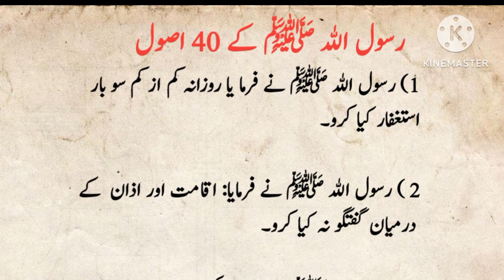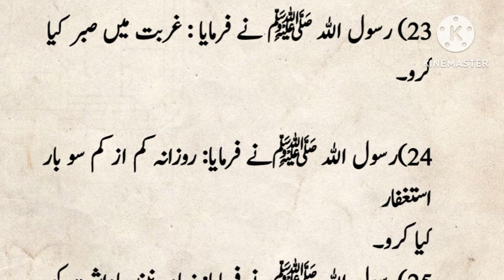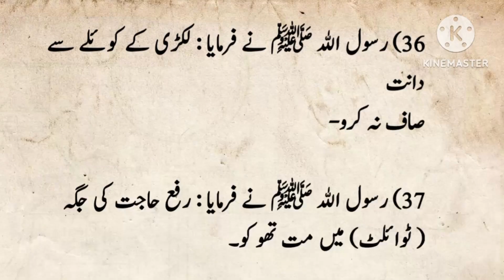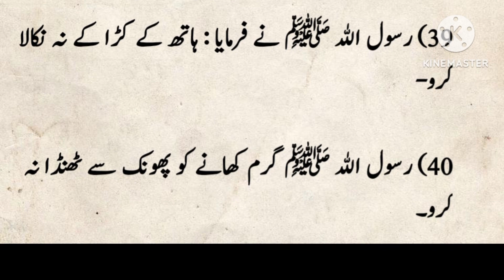Hazrat Muhammad SAW ki 40 khobsorat batein ☆☆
Story in Hindi / Urdu | Sachi Kahani | Hindi Kahani | Moral Story | Sabak Amoz Sachi Kahani | Novel Story | Kahani

Urdu